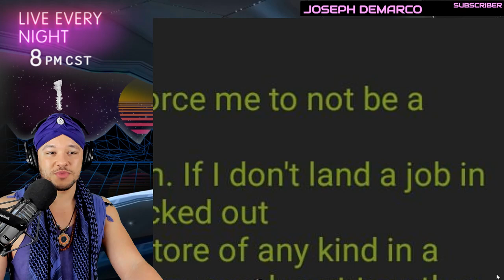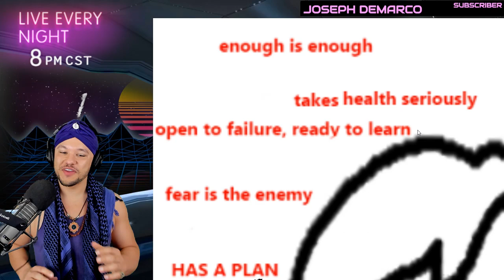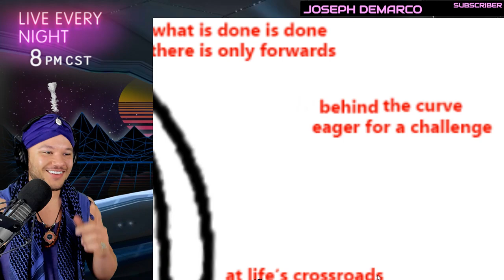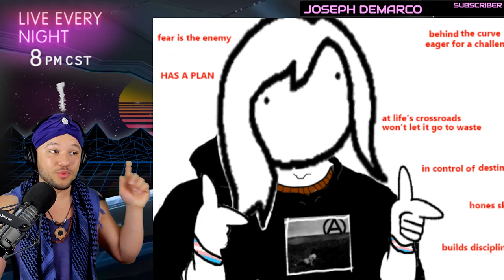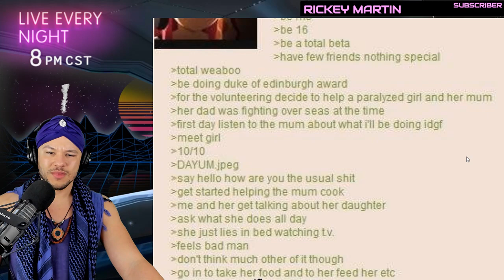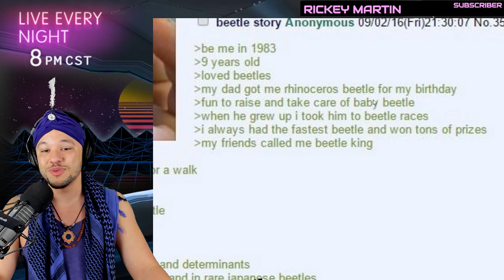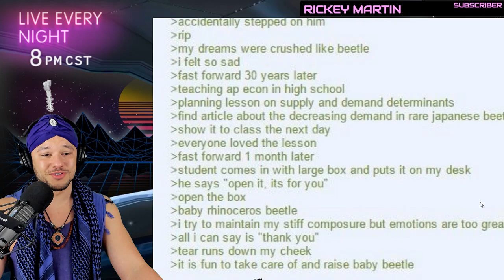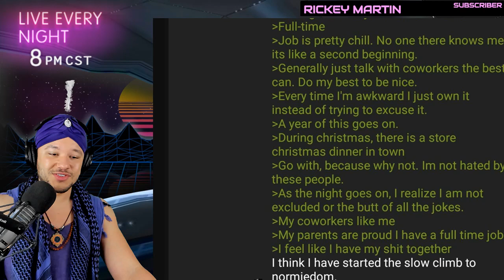Doomer - 26 Year Old Bloomer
Doomer - 26 Year Old Bloomer - Today we're learning about the 26 Year old bloomer. He is an archetype like the 30 year old boomer but different in some ways. He is unlike the Bloomer meme (the enlightened doomer who sees hope and possible success). The Doomer is trapped in a darker mindset. The 27 year old bloomer has escaped this part of the meme.

Doomer life consists of an unfulfilling job, while the boomer lifestyle is a fulfilling one. The bloomer is in between the doomer and the boomer and is in a transitional time of their life. Many of us relate to these memes which is what makes them so entertaining. While the doomer meme can be sad at times, we can embrace thje meme and we all can become 30 year old boomers eventually.

Coming up soon we'll be covering more comparisons such as boomer vs doomer and boomer vs zoomer.